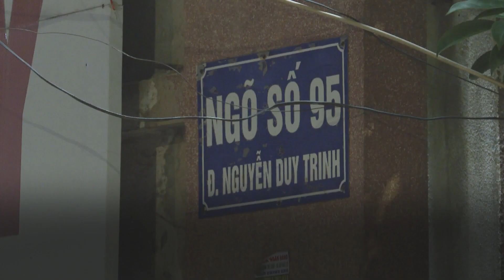7 địa điểm chính ca bệnh Covid-19 ở phường Hưng Dũng đã từng đến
Vào đêm 15/6, qua xét nghiệm PCR của Trung tâm kiểm soát bệnh tật tỉnh đã phát hiện ca nhiễm Covid-19 thứ 2 tại Tp Vinh.
Bệnh nhân là N.Đ.T- nam - sinh năm 1989 có địa chỉ thường trú tại ngõ 95- đường Nguyễn Duy Trinh, khối Văn Tiến, phường Hưng Dũng.